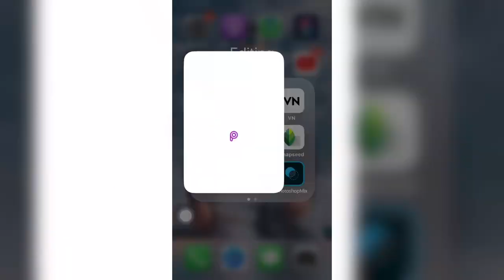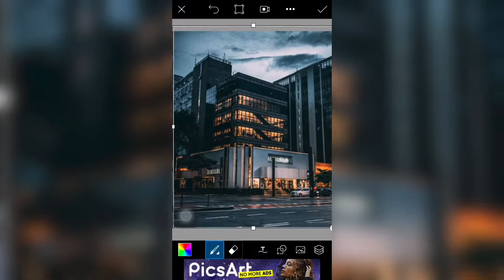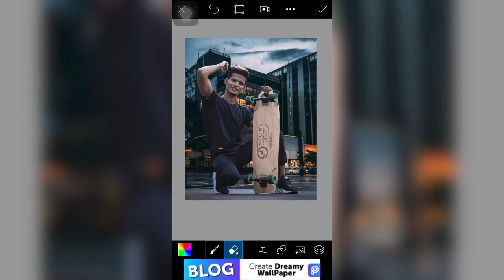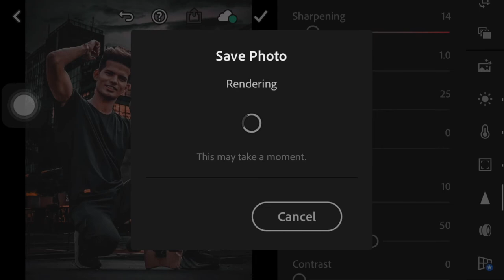Realistic Background Remove And Colourgrading ✍️ - Faisal Iqbal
This video is Realistic background remove and Colourgrading Or ye Photo Editing picsart or Lightroom application me karenge.

Background remove, PicsArt, Lightroom preset, Picsart Editing, realistic editing, Lightroom Editing,
PicsArt background editing kaise kre,

Faisal Iqbal signing out 😇